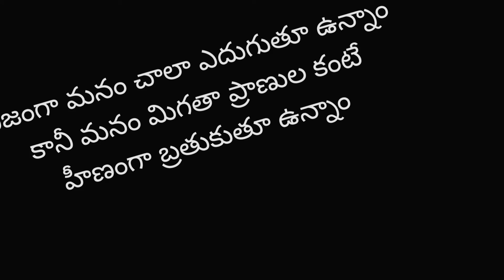August 17, 2021